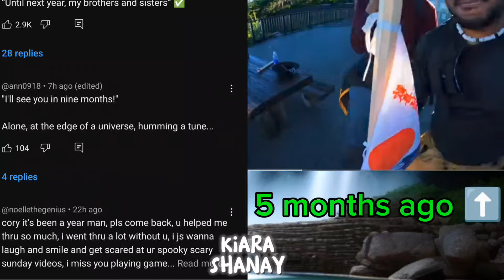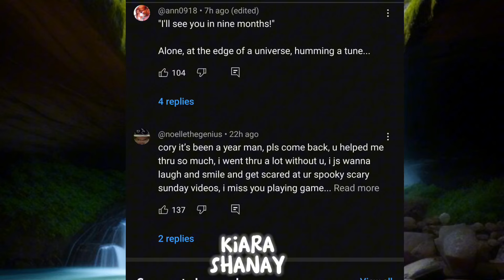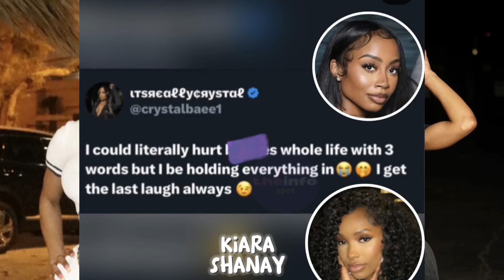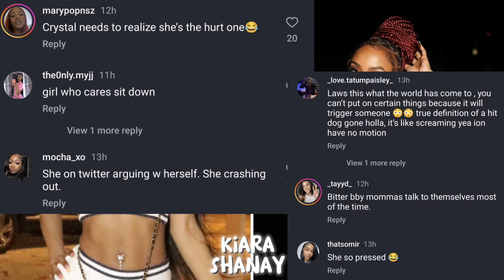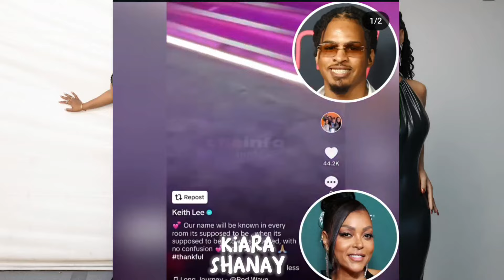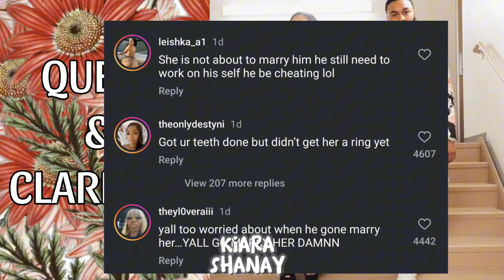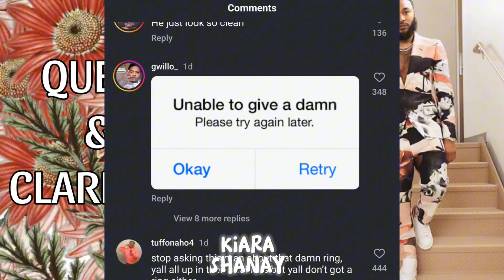Chloe SHADES Halle Bailey? 😳 Rubi Rose EXPOSES Rapper 🥴 Clarence Dragged For THIS 😶